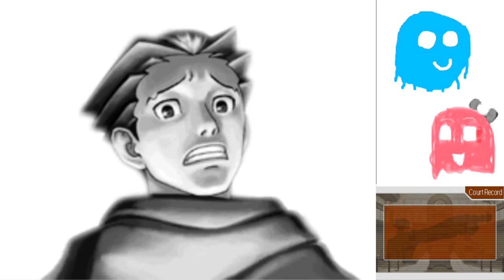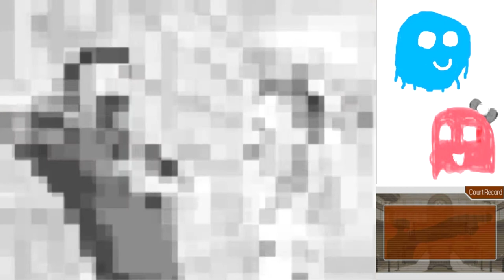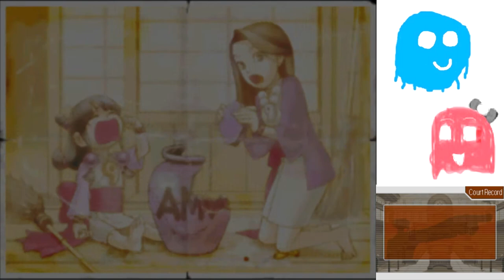Phoenix Wright Trials and Tribulations Finale: When a Lawyer Cries (Case 5 End)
This is truly a magnificent case, a magnificent end, and a magnificent game. I wish I could experience it again for the first time.

Happy New Year. May 2021 be better than 2020.